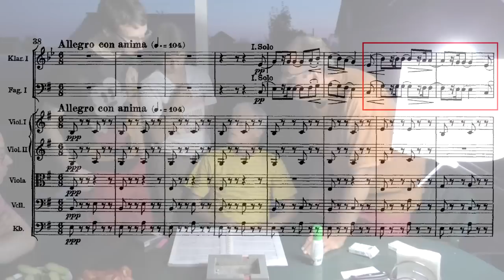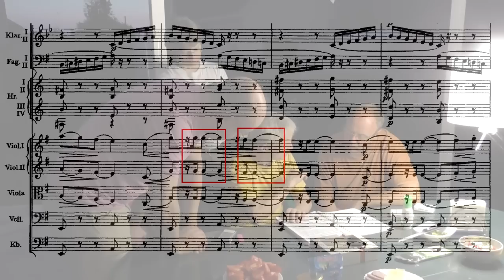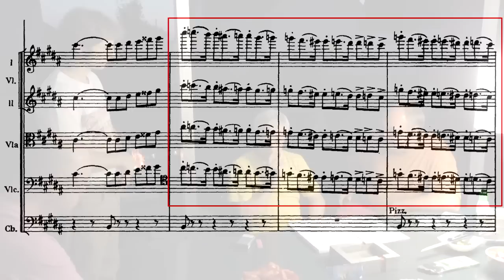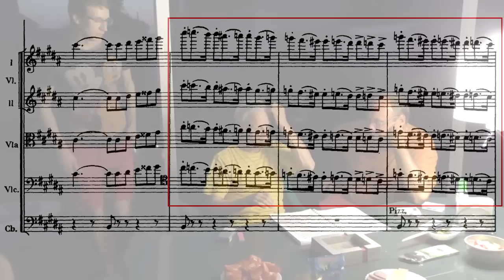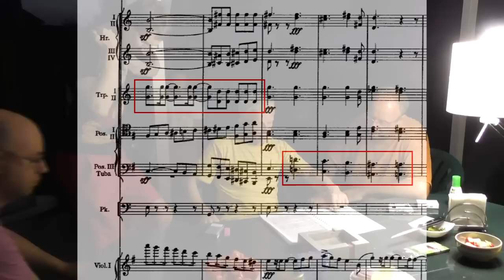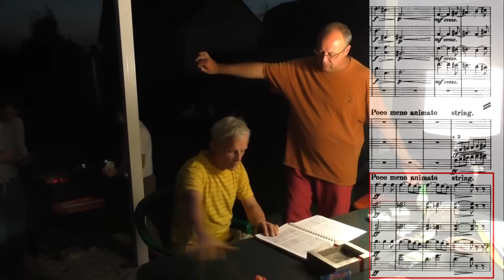Master Class of conducting / Professor Vladimir Ponkin. Part III. (English subtitles)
Master Class of conducting in the village. Professor Vladimir Ponkin (English subtitles). Highlights. June 2015.